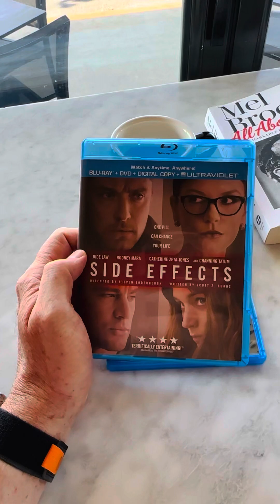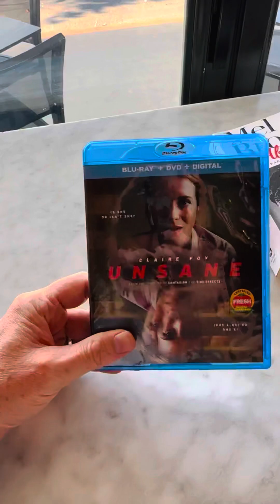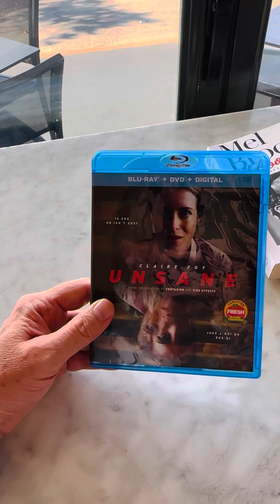Side Effects (2013) and Unsane (2018) - BluRay Review